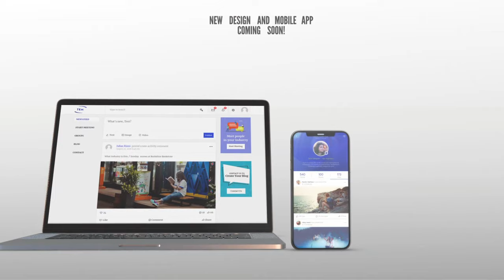Teen Entrepreneurs Meet mobile APP!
teenentrepreneursmeet.com New design and Mobile APP coming soon!